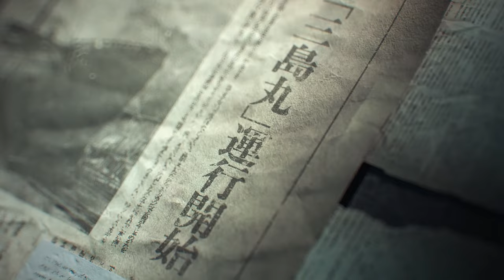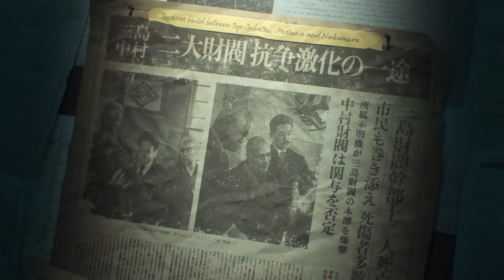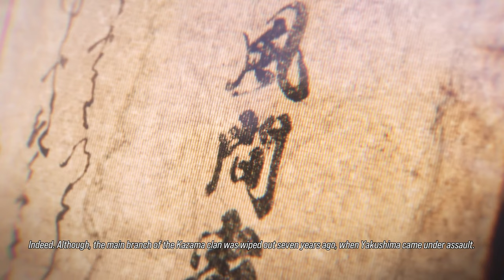TEKKEN 8 Story gameplay part 1 ending [Full gameplay] - No Commentary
TEKKEN 8 Story gameplay part 1 ending [Full gameplay] - No Commentary is the pc gameplay video from start to end. This 1440p tekken 8 gameplay video includes all gameplay, quests, bosses and endings. This is the part 1 of tekken 8 game series in my channel.

It was prepared for TEKKEN 8, the new episode of the legendary fighting game.

Resolution: 2560x1440
Graphics: Ultra
Dlss: Quality

Pc Specs:

Processor: AMD Ryzen 7 5700X 3.4GHZ 36MB AM4 65W
Motherboard: Asus PRIME B550M-K DDR4 S+V+GL AM4
Ram: GSkill RipjawsV 32GB (2x16) Black 3600MHz DDR4 CL18
Graphics Card: Inno3D RTX4070 SUPER Twin x2 White OC 12GB 192Bit GDDR6X
Case/Power Supply: XPG K Mesh Kyber 750W 80+ Gold Rainbow mATX/ATX